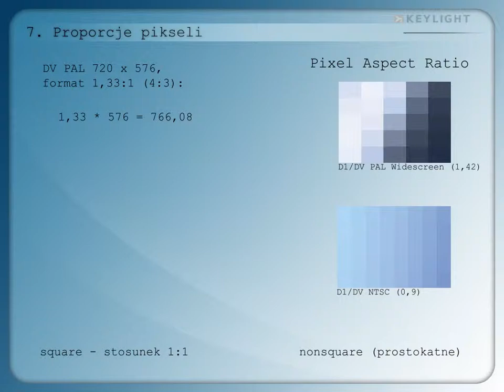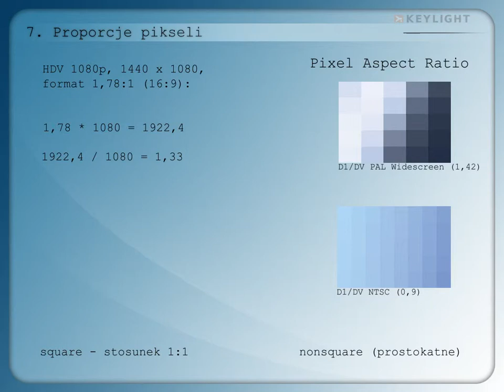Kurs After Effects (I). 7. Proporcje pikseli